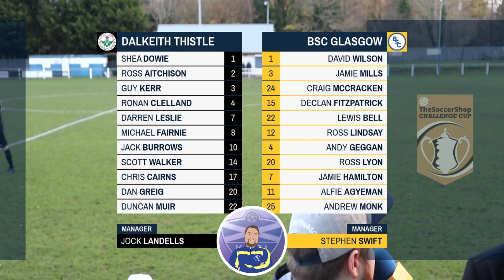Dalkeith Thistle vs BSC Glasgow (SoccerShop Challenge Cup, 21/11/2020) - Stream Highlights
This season, I'll be live streaming all BSC Glasgow home (and some away) games on my Twitch channel,

Look out for the highlights on YouTube after each game. The Official BSC channel will bring you condensed game highlights, while I'll expand a little to include stream funny moments and clips from you guys!

Thank you to Martin Fleming, Cammy Richardson, Michael Park, George Fraser and everyone else that contribute to the success of these BSC live streams - it couldn't happen without them.

I'll make sure to have the next live match scheduled in my pinned tweets going forward.